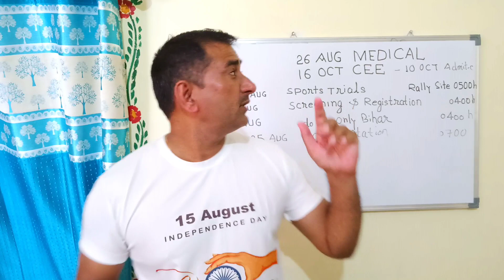सेना एग्जाम होगा 16 Oct. को || Medical होगा 26 अगस्त को || Bharti full Details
17 August se Bihar centre Danapur mein bharti hai.